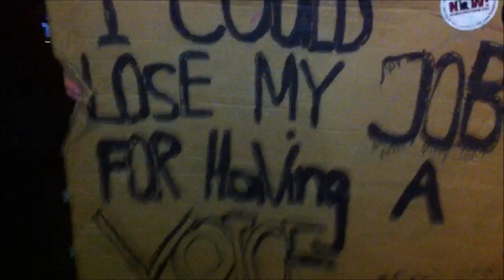Occupy Wall Street (for Global Voices)